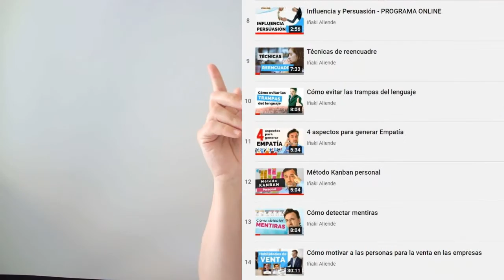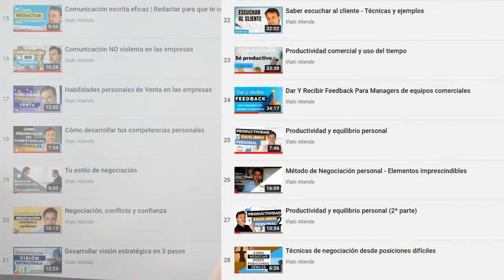Descripciones de puestos de trabajo Útiles en las empresas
Descripciones de puestos de trabajo Útiles en las empresas integradas con las políticas de gestión de personas.

0:00 Descripciones útiles!
0:25 Para qué
0:31 Finalidad de las Descripciones
1:35 Partes de la Descripción de puestos
8:18 Recomendaciones para confeccionar las Descripciones